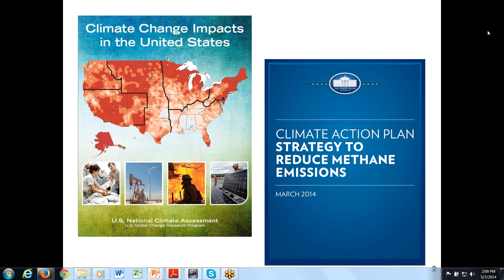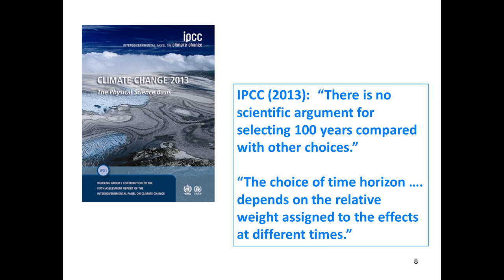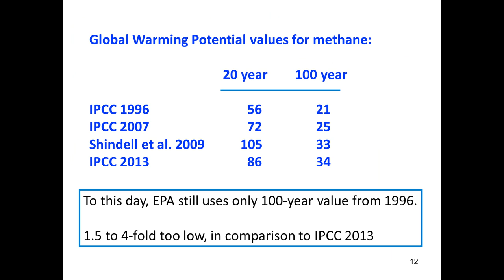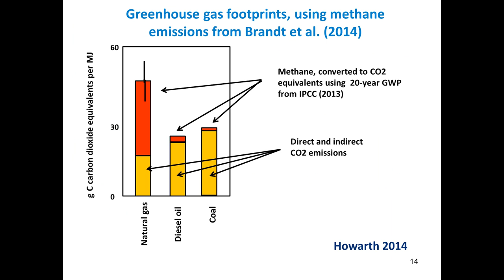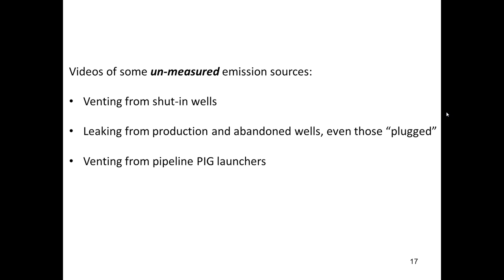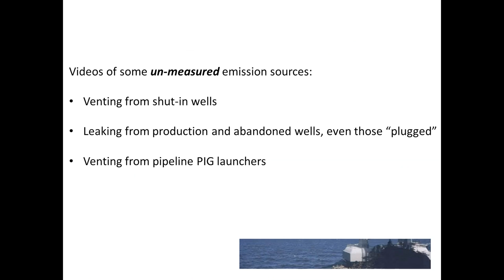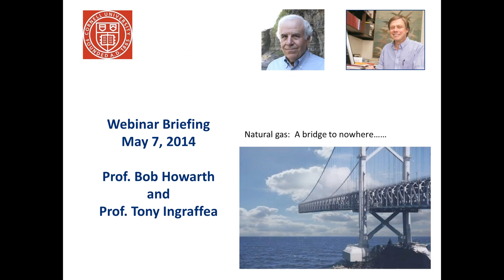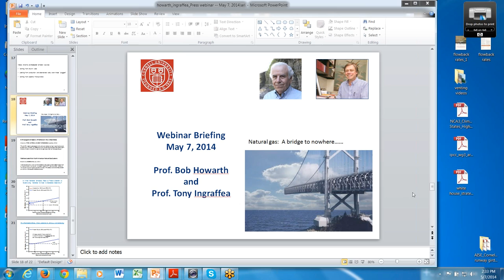Howarth Ingraffea methane briefing - May 7 2014